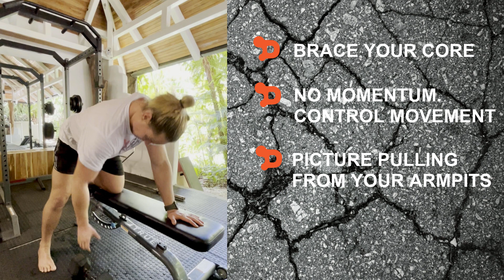Workout Challenge Upper Body Week 2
UPPER BODY WORKOUT:

15x Arnold Press
15x Reverse Fly
15x Weighted Dip
15x Lat Pulldown (or single arm rows per side)

Muscles Worked: All 3 delts, rhomboids, traps, pecs, triceps, lats